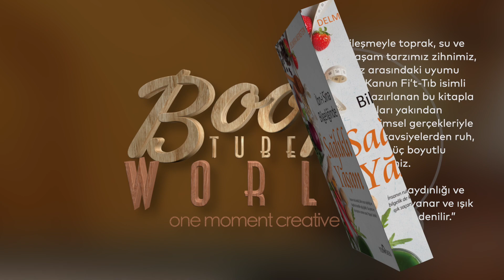İbni Sina Bilgeliğinde Sağlıklı Yaşam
İbn-i Sina Bilgeliğinde Sağlıklı Yaşam

İnsan bedeniyle ilgili bin yıl önce yaptığı keşiflerle modern tıbbın babası olarak kabul edilen İbn-i Sina’nın tavsiye ve önerileri birçok saygın hekim tarafından kabul görmektedir. Hastalıklardan korunmanın onları iyileştirmekten daha önemli olduğunu söyleyen İbn-i Sina, insan vücudunun kendini iyileştirme ve koruma yeteneğine odaklanmıştır.

Şehirleşme ve sanayileşmeyle toprak, su ve hava kirliliği arttı. Yeni yaşam tarzımız zihnimiz, ruhumuz ve bedenimiz arasındaki uyumu bozdu. İbn-i Sina’nın El-Kanun Fi’t-Tıb isimli eserinden faydalanılarak hazırlanan bu kitapla bedeninizi ve hastalıkları yakından tanıyacaksınız. Günümüz bilimsel gerçekleriyle harmanlanan pratik öneri ve tavsiyelerden ruh, beden ve zihin ekseninde üç boyutlu faydalanabileceksiniz.

“İnsanın ruhu kandil, bilim onun aydınlığı ve bilgelik de kandilin yağı gibidir. Bu yanar ve ışık saçarsa o zaman sana ‘Yaşıyor.’ denilir.”

İbn-i Sina